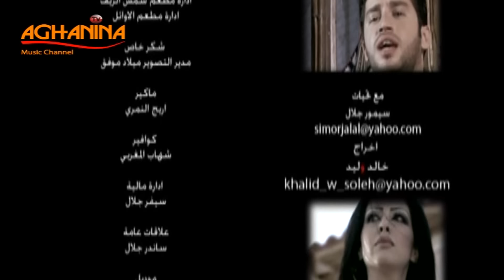سيمور جلال - هذا النصيب | فيديو حصري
Semor Jalal - Hatha Al'Naseb

كلمات : حازم جابر
الحان : سيمور جلال
توزيع : منير جعفر
إخراج : خالد وليد